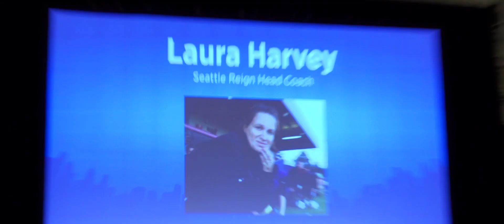2015 NSCAA Convention - Weekend Recap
The 2015 NSCAA Convention is officially in the books and for many, was coined as the best of its kind to date.

The Convention has grown into the soccer event of the year, where the many U.S. soccer organizations come together to celebrate the game. More than 200 educational sessions took place, presented by the best and brightest clinicians from around the world. Coaches also took the time through the Awards Banquet and other gatherings to recognize those who tirelessly worked to enhance and promote the game here and abroad.